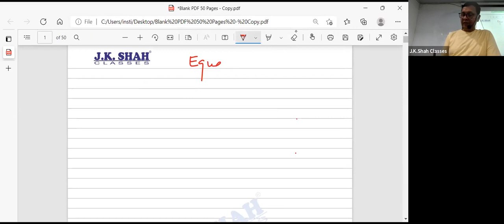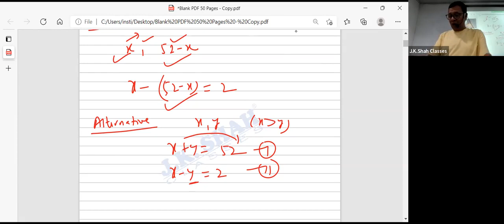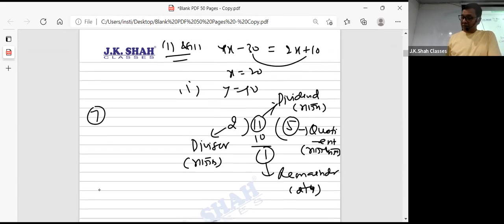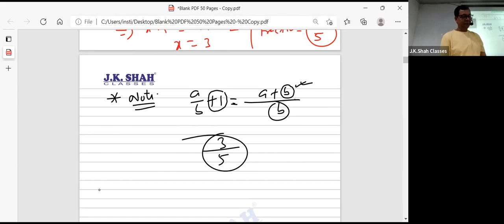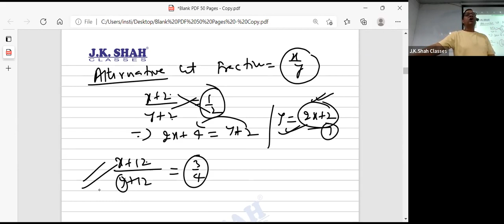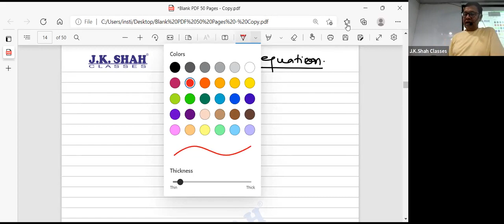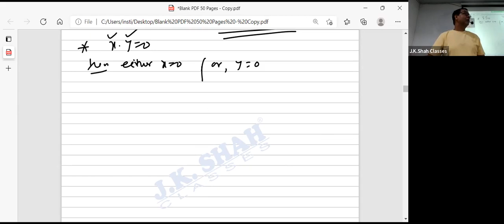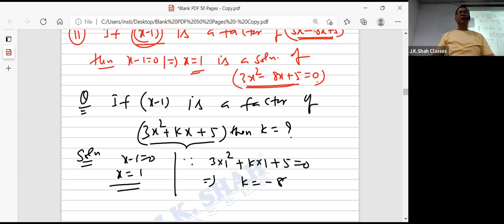31.02.02 Paper 3 Equation